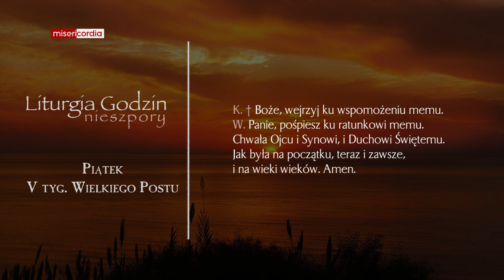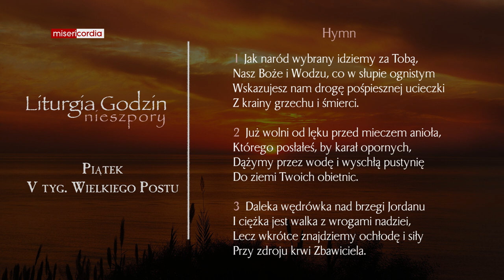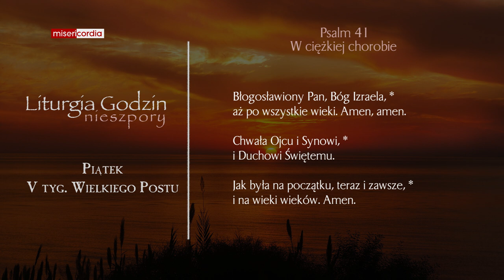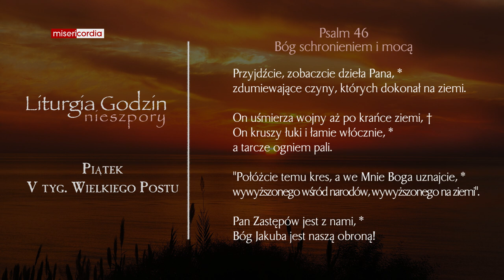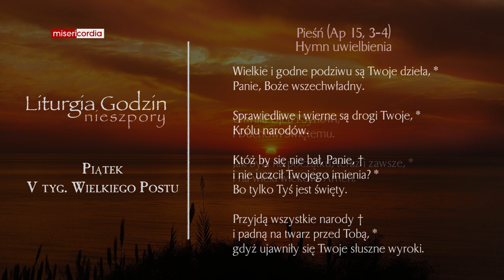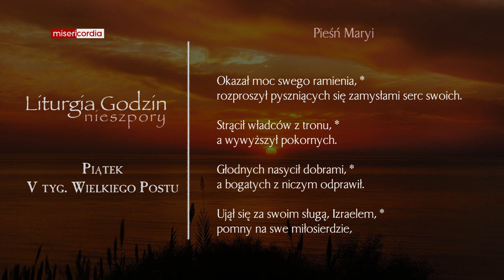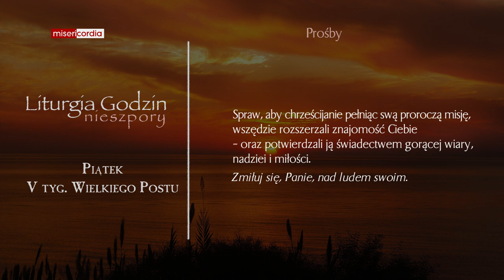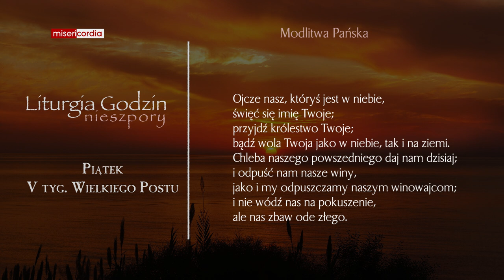Liturgia Godzin | Nieszpory | Piątek, V tyg. Wielkiego Postu